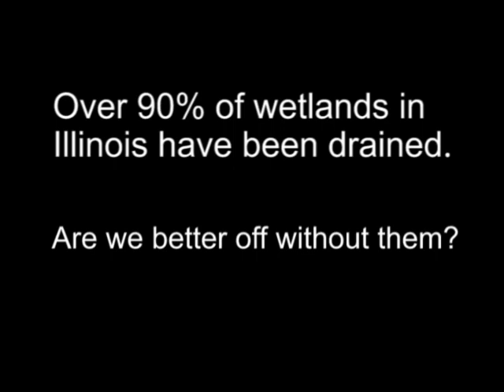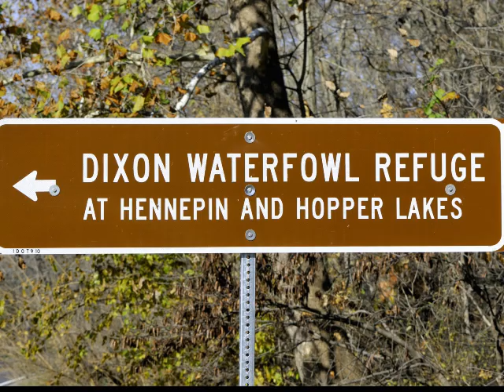Wetlands: more valuable wet or dry?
By The Wetlands Initiative.